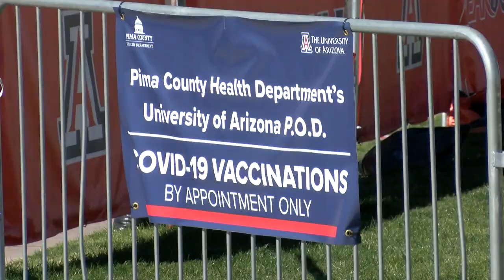Covid-19 in Arizona: April 1st